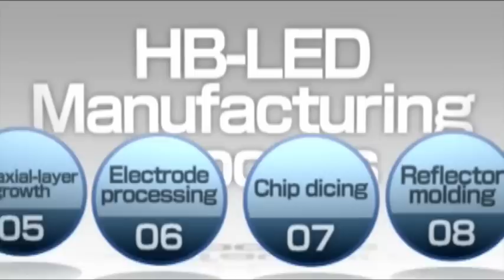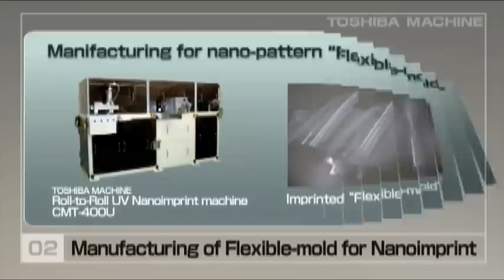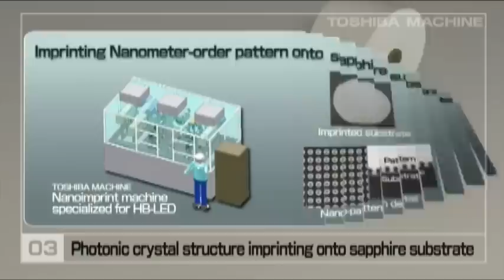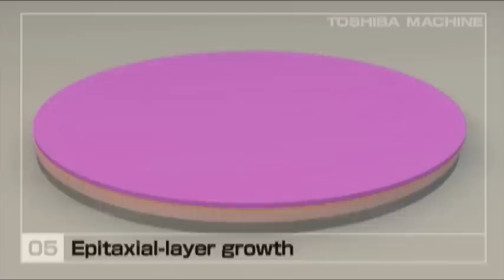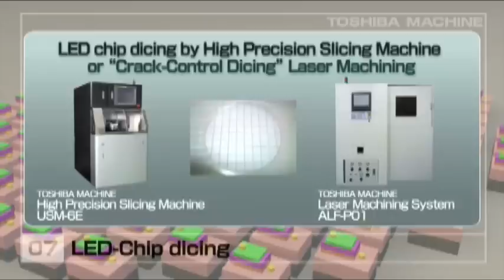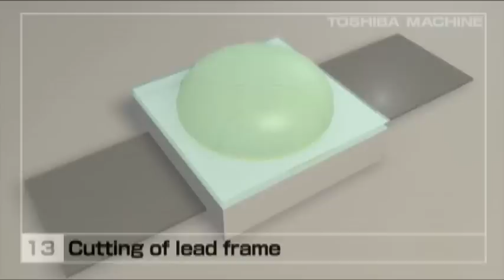High-Brightness LED manufacturing Application with Nanoimprint Technology TOSHIBA MACHINE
私たち東芝機械グループはCO2削減に効果のあるLED照明の製造装置を作っています。ナノインプリント技術を使用した高輝度LED製造工程を、動画を使ってわかりやすく説明いたします。